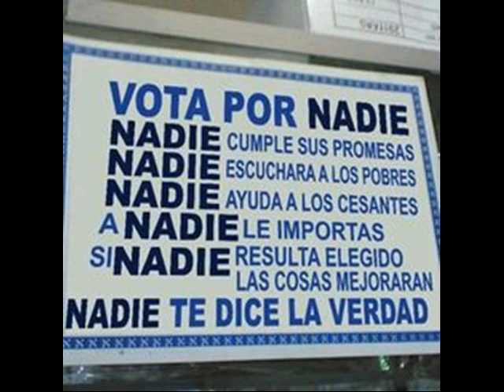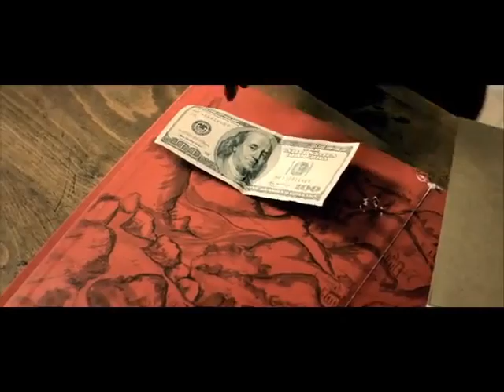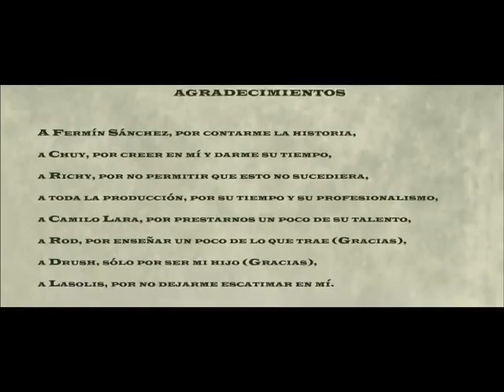EL TABANO 42: VIVIR EN UNA BURBUJA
LA IMPUNIDAD DE MACRI.
LA SOBERBIA, EL MUNDO IRREAL Y LA REALIDAD QUE TE ESCUPE LA CARA.
LA ANTINOMIA PERONISMO ANTI PERONISMO SUPERADA POR EL VOTO CLASISTA.